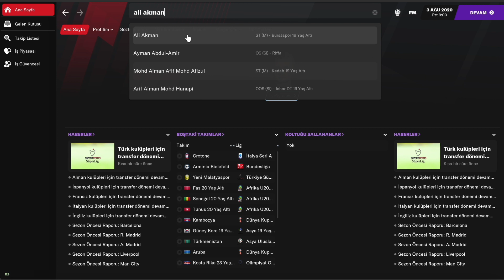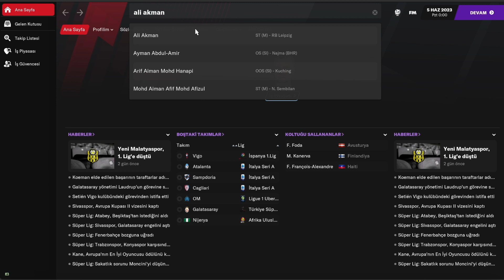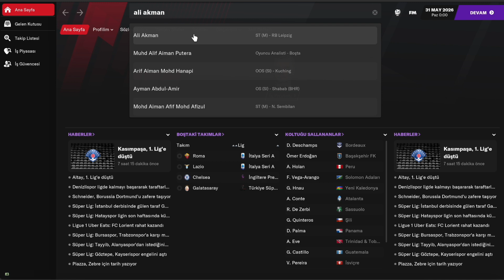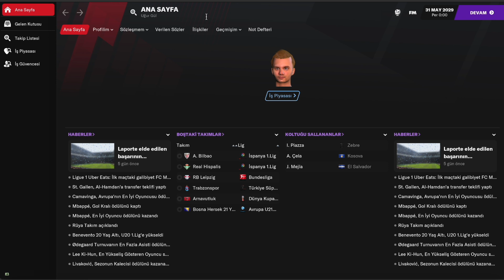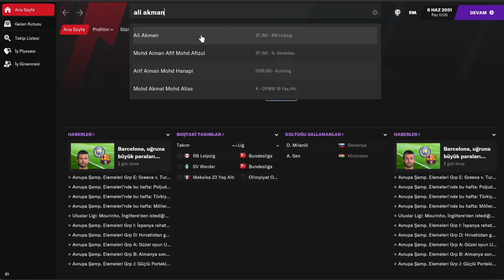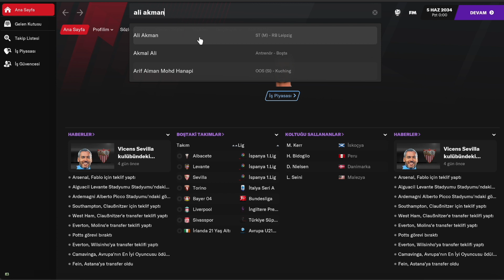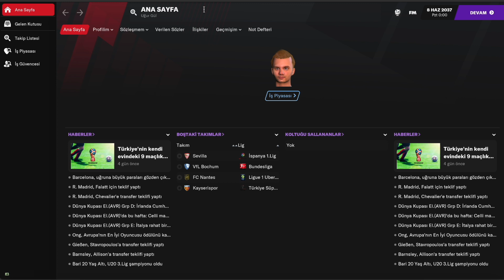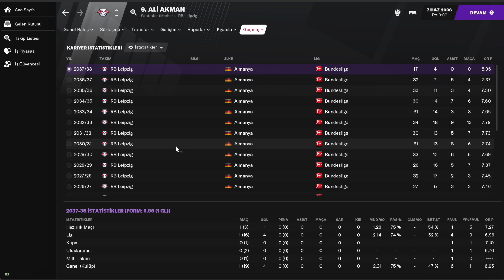Football Manager 2021 Oyuncu Kariyeri #1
fm 2021 oyuncu profili, fm 2021 oyuncu kariyeri, football manager oyuncu kariyeri, oyuncu kariyeri fm 2021, oyuncu gelişimi fm 2021, football manager 2021 ali akman, ali akman fm 2021, fm 21 ali akman profili